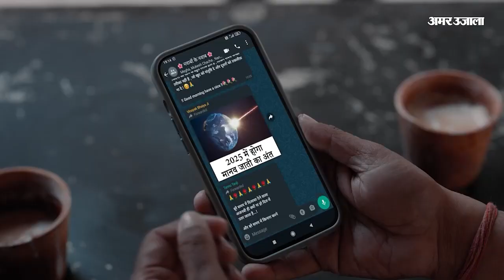Weather Forecast 29 April 2023 | देखिए क्या है आपके यहां मौसम का हाल | Weather Report Today